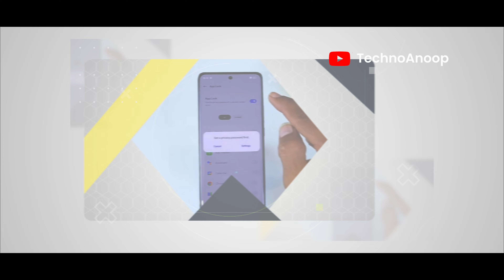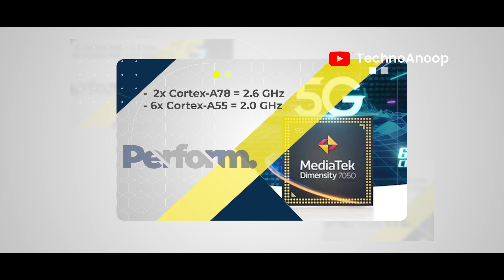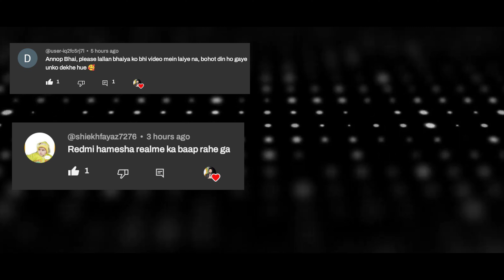OPPO Reno 11 - Exclusive India Launch Date with Full Specs Reveal | OPPO Reno 11 India Price 🔥🔥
Guys @oppomobileindia ke taraf se oppo ka new smartphones oppo reno 11 series ke under two smartphone oppo reno 11 and oppo reno 11 pro ko india mein 11th january 2024 ko launch ker sakti hai. Aaj ki video mein lava oppo reno 11 exclusive first look, oppo reno 11 india price details, oppo reno 11 specification ke baare mein pata chala hai jo ki aaj ke video mein baat hui hai aur kya oppo reno 11 ko purchase karna chahiye ya nahi jo maine is video mein bataya hai.
❤️ u Guys

Timestamps 👇

00:00 OPPO Reno 11 Intro
00:48 OPPO Reno 11 Launch Date
01:45 OPPO Reno 11 Built & Design
03:33 OPPO Reno 11 Display
04:37 OPPO Reno 11 Performance
06:29 OPPO Reno 11 Camera
06:29 OPPO Reno 11 Battery
07:57 OPPO Reno 11 Sensor & Security
08:27 OPPO Reno 11 OS
08:53 OPPO Reno 11 Variants
09:22 OPPO Reno 11 Price

Your Word 👇

reno 11
oppo reno 11 vs
oppo reno 11 pro launch date

Credit:
Editing & VO: Anoop Chatterjee
Video & Image Source: Tipster

My Gears